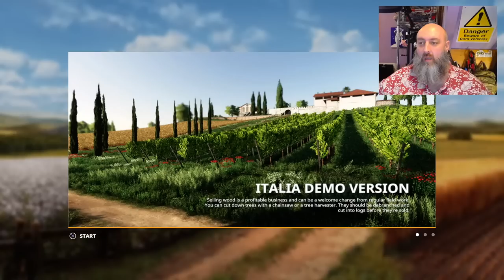(RETRY) FS19 | LIVE | LET’S TALK 22 | ITALIA DEMO #15.5 | Farming Simulator 19 PS5 Let’s Play.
STREAMING LIVE!!! FS19 | LIVE | LET’S TALK 22 | ITALIA DEMO #15.5 | Farming Simulator 19 PS5 Let’s Play. Map by: Edmond, Sbaffo Farming, SMI Modding Team. GIANTS Software. Focus Home Interactive. I have a ton of ‘off camera’ work to be done, so I thought it was a good time to road test the streaming setup and go live! A massive thank you to DjGoHam, goglepop and Driver53 for their help.

Mods used: Mods used: OBE Ape + OBE PX 125/150 By: BlackEyesModding, Comia C6 By YAGIZ Modding, Fiat 1000 Series Pack By: Dales_farmer, Massey Ferguson 1200 and 1250 By: PeterJ, Lizard F208 By: Euro Agri Modding, Einbock Aerostar-Exact 600 + Horsch Pronto 6AS / Maestro 8RC By: Agrartechnik Nordeifel, Basic Pastures Pack + Egg Crate By: Foo Farmer, MVU-8 +  KZK-6 By: FSSA Modding Team, Lizard Trex600 + John Deere HX20 By: Blacksheep Modding, Pack Side Tipper Trans-100 TC + RYC ONE 6M By: raulycristi1 (VSR Modding Sur), John Deere 466 By: LRModding/J.Amodding, CSZ Equipment Pack + Adurante Pack By: DD ModPassion, Lizard Pallet Pack By: Quiethitman, Flexible Silo Extensions + Manure Dealer Pack By: TF 2020 Mods, VOIVO-NMC LM 620/640 By: North Modding Company, Liquid Bowser By: Euro Agri Modding, Gallignani 9250 SL + Fiat 682 T2 + TFSIM SemiTrailer + Front Lifter By: Peppe978, Lizard Rake 8.5m By: Whitebull Modding, Olive Tree By: Robymel81 Modding, Replenishment Container By: Sphinx, Flower Nursery Greenhouse By: ALiEN JiM, Lizard SA3012 and Lizard 4X8 By: GDB, Lizard Multibaler Kombi By: Kastor/d-s-agrarservice, Robert Mastermix By: paulo5090r, Fiat 682 T2 + TFSIM SemiTrailer, Lizard Continental By: Vector Man, Fliegl TPW Bale Trailer Set +Storage Silo Set By: TopAce888, Claas Quantum 3800K By: WhiteBull Modding, Same-Lamborghini-Huerlimann 190 HP By: AgoModding, Vineyard By: Robymel81 Modding, Lizard Harvest Line HL660 By: usxi7sd/Landmensch, Claas Dominator 106 By: ErikFS, Manure Plates By Danielx321, International 86 Series By: Julian F. Modding,